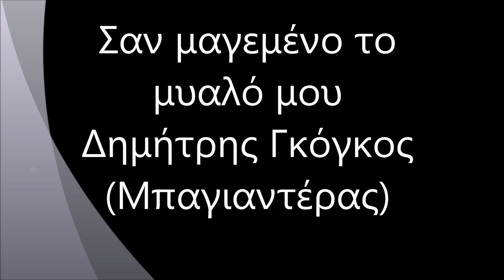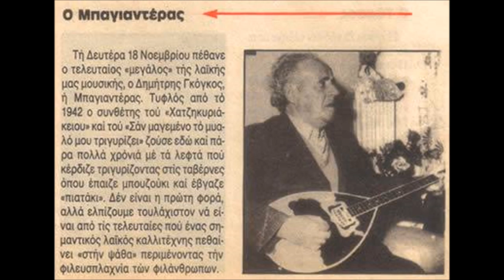Σαν μαγεμένο το μυαλό μου - Δημήτρης Γκόγκος ( Μπαγιαντέρας )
Σαν μαγεμένο το μυαλό μου - 1940
Στίχοι: Δημήτρης Γκόγκος
Μουσική: Δημήτρης Γκόγκος
1. Δημήτρης Γκόγκος
2. Πάνος Γαβαλάς     Φωνητικά: Καίτη Γκρέυ
3. Μαρινέλλα
4. Γιάννης Πουλόπουλος
5. Δημήτρης Μητροπάνος

Σαν μαγεμένο το μυαλό μου φτερουγίζει
η κάθε σκέψη μου κοντά σου τριγυρίζει
δεν ησυχάζω και στον ύπνο που κοιμάμαι
εσένα πάντα αρχοντοπούλα μου θυμάμαι

Μες στης ταβέρνας τη γωνιά για σένα πίνω
για την αγάπη σου ποτάμια δάκρυα χύνω
λυπήσου με μικρή και μη μ’ αφήνεις μόνο
αφού το ξέρεις πως για σένα μαραζώνω

Αχ παιχνιδιάρα πάψε τώρα τα γινάτια
και μη μου κάνεις την καρδούλα μου κομμάτια
με μια ματιά σου σαν μου ρίχνεις αχ πώς λιώνω
μαζί σου ξέρεις τον ξεχνάω κάθε πόνο